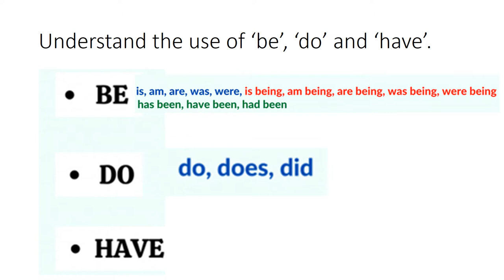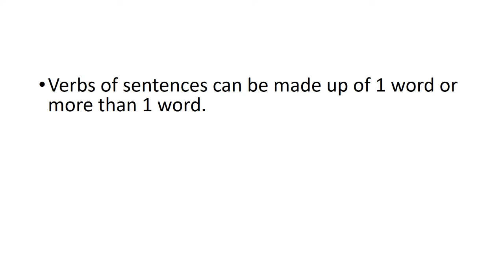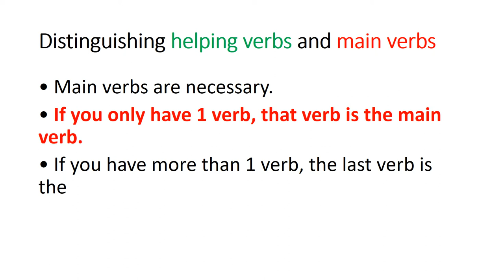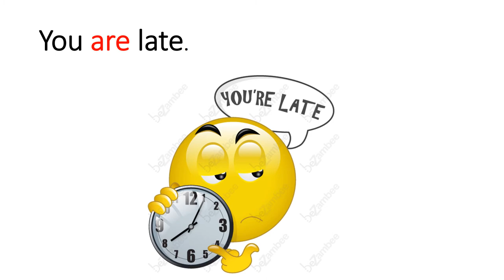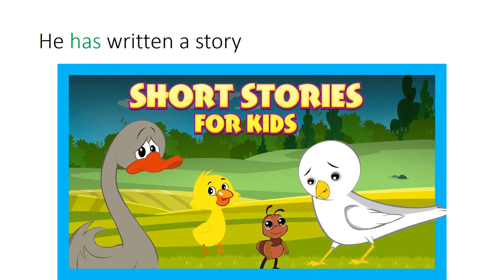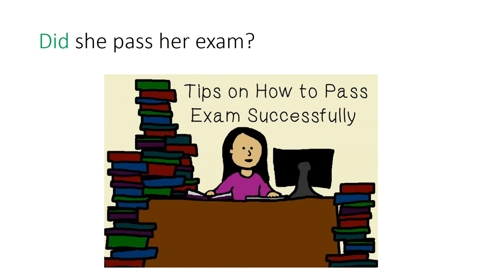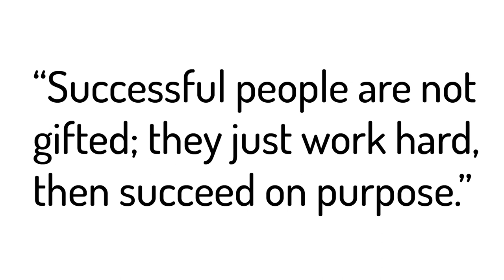English 4/Chapter 6.8/Main and helping verbs/Valuing Others in Urdu